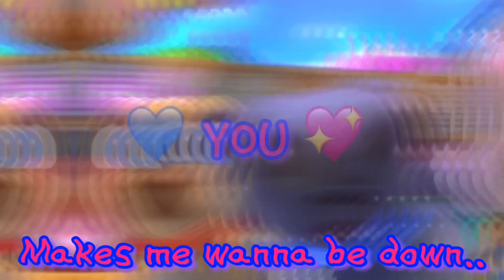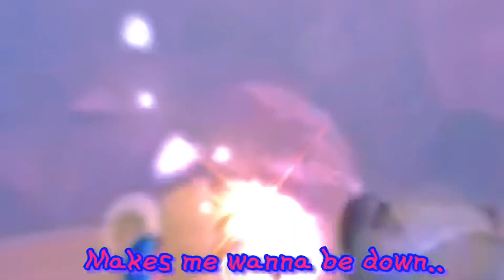💙 Bingo x Keia - Down For You (Read Desc.) 💖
🐶 Show: Puppy Dog Pals 🐶

💙 Ship: Bingo x Keia (Kingo) 💖

💖 Song: Down For You by Ramone Hamilton 💖

I’ve done my third fav ship, my second and it’s time for the first one, KINGO!! This song is probably my third favorite right now XD, Kingo is more than just an OTP too but anyways! I am kinda proud of this and it took me days if I tell ya! This song can fit them, and I am super happy that I found it!! I tried my best for this video, and I am also proud that I made Kingo!!💙💖⭐️⚡️💙💖⭐️⚡️💙💖⭐️⚡️💙💖⭐️⚡️

(Nothing belongs to me except the editing and the ship.